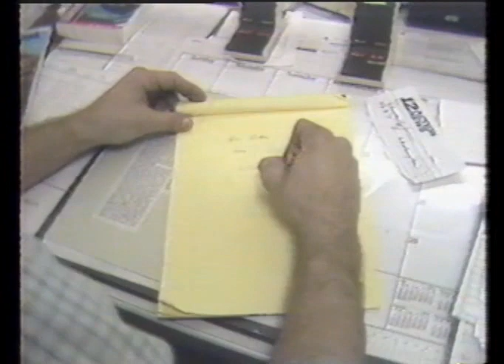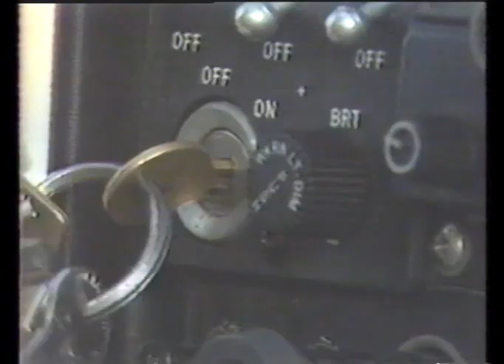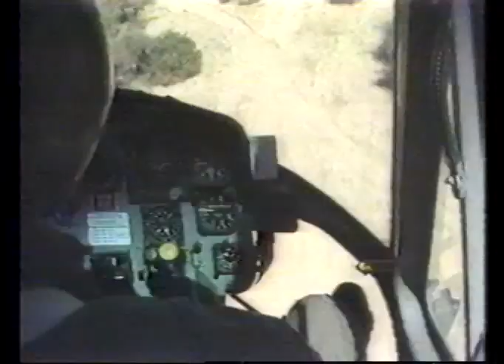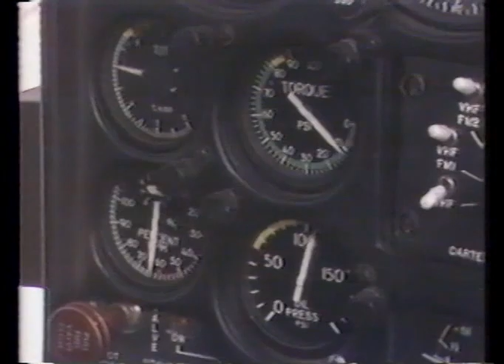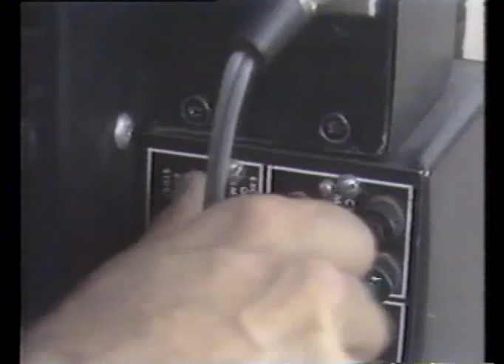SKY12 Country with KPNX pilot Jerry Foster 1979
This documentary was produced by KPNX-TV (Phoenix, AZ) and aired on KPNX in 1979. Legendary news helicopter pilot Jerry Foster gave a behind the scenes look at how he and SKY 12 integrated live shots and/or recorded video into a newscast. Foster also shows his viewers the breath-taking  beauty of Arizona from the pilot's seat.

The first few seconds at the beginning of this documentary style program is missing due to degradation of the videotape. Some audio and video glitches throughout the video, but is well worth watching.

Foster was one of the premiere news helicopter pilots in the nation who melded the helicopter and pilot into one - basically personifying SKY 12.  His success led news consultants to share video tape of SKY 12 with other television stations to demonstrate the capabilities of helicopters in news gathering. Hughes Helicopters also shared the video with television stations hoping they would consider adding a Hughes 500 D model helicopter to their news gathering tools.

All copyrights are acknowledged to belong to KPNX television in Phoenix Arizona.